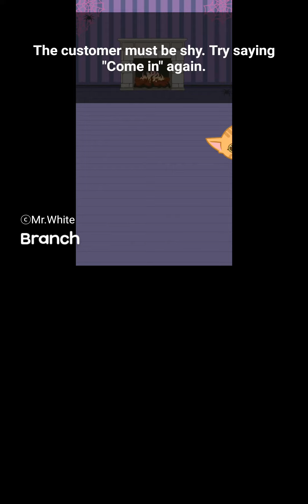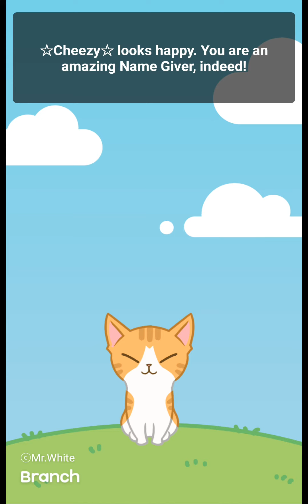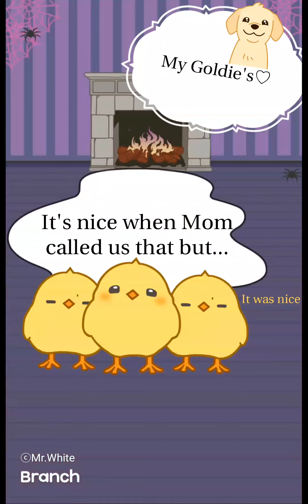Hellopet Comics - Name Giver 1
You were born as a Name Giver who can change a pet's destiny with a name! Would you accept this fate?